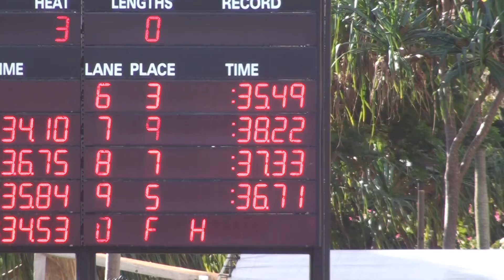BROOKE MING - 11-29-2014 - Kamehameha Swim Club - 50 Yard Butterfly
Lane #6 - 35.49